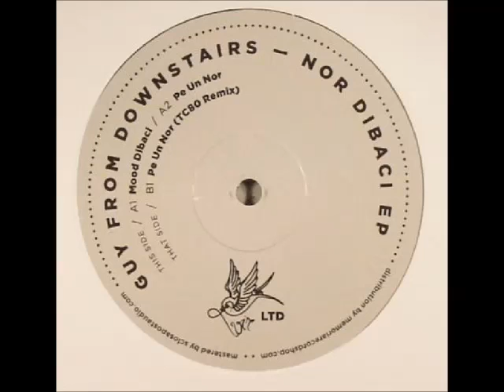TVIRLTDR002 2016 A1